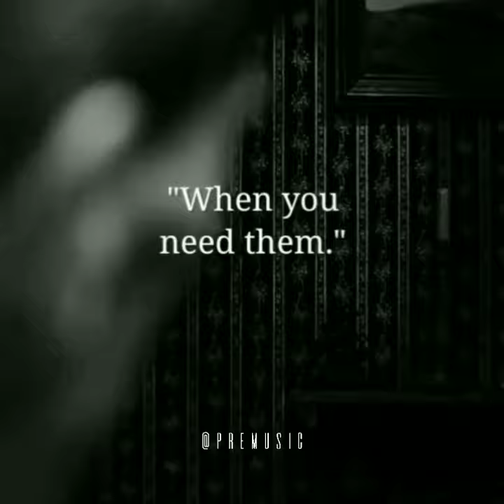"Difficult phase"- Thomas Shelby whatsapp status | peaky blinders whatsapp status | Tommy Shelby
Peaky Blinders
Thomas Shelby
Tommy Shelby
Thomas Shelby whatsapp status
Peaky Blinders whatsapp status
Tommy Shelby whatsapp status
Cillian Murphy whatsapp status
Cillian Murphy  status
Tommy Shelby status